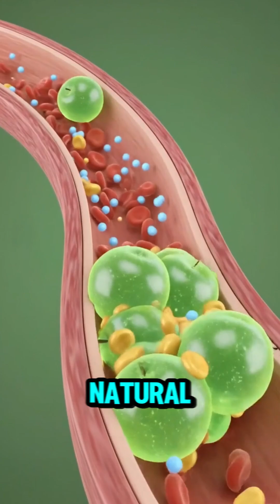What Happens When An APPLE Enters Your Body? 🩺 (Detailed Fiber & Nutrient Analysis) 🍏🔬🧠